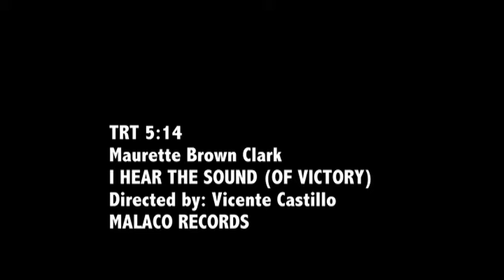Maurette Brown Clark - I Hear the Sound (Of Victory) [Radio Version]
Maurette Brown Clark - The Sound Of Victory - Official Music Video